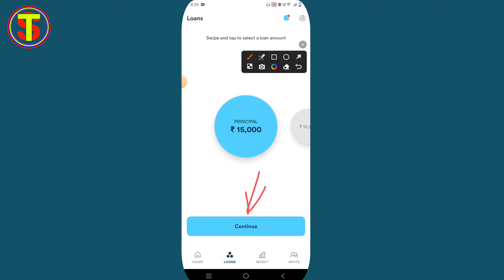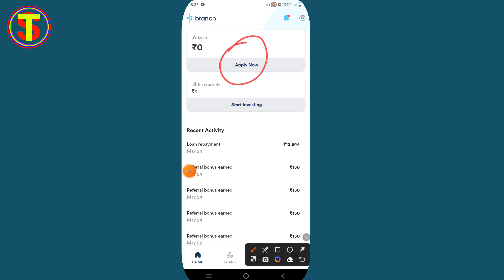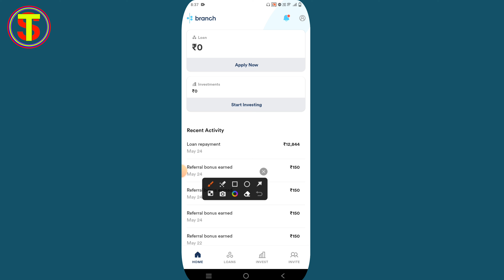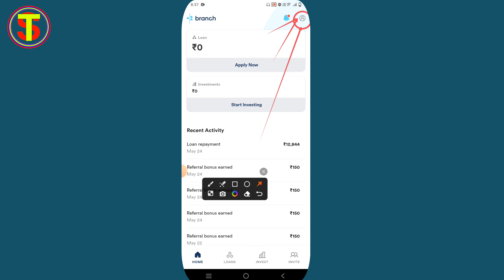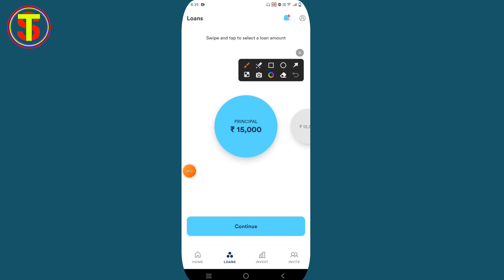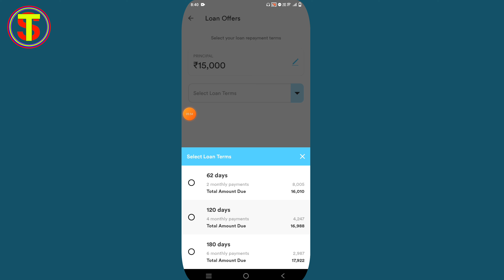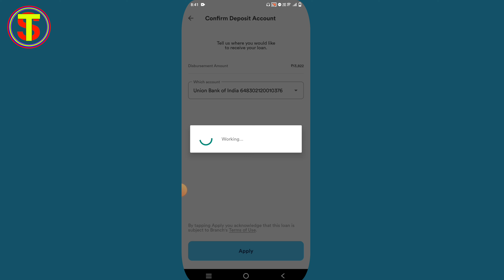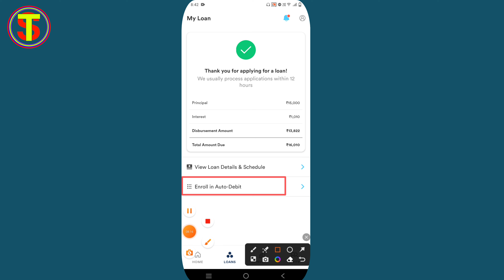Branch App Se ₹15000 First Time Loan Kaise Le | LIVE ✅️ 101% Approval Branch Loan Today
branch personal loan app se loan kaise lete hain
online loan kaise lete hain
app se loan kaise lain